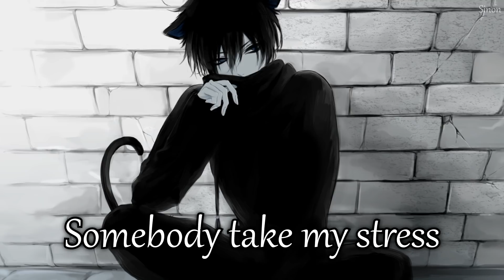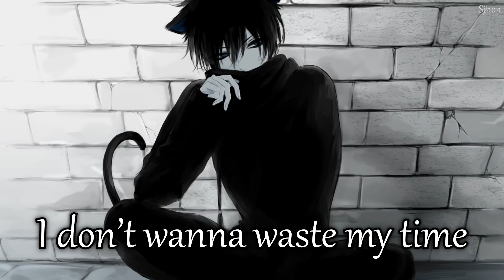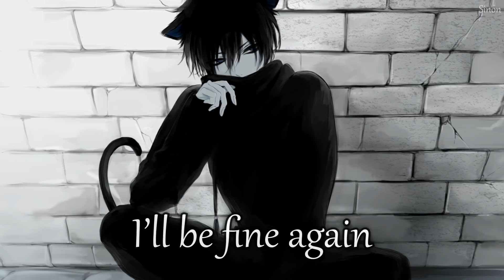Nightcore - Juvenile Mind - (Lyrics)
▻ Juvenile mind is a dark themed song that expresses the personality of an ex-partner or friend

✪ Song: Juvenile Mind
✪ Artist(s): Cadmium ft. Grant Dawson

FOLLOW THE ILLUSTRATION ARTIST!
• Art by: あさらい しき

In bed
I need a break
My head is racing
I really hate it
Somebody take
My stress
Cause everyday
This mess is making
Me so impatient

And I can’t see a difference
in a nightmare or my life
so please just save me from myself
cause there’s a side of me
and no one sees it
I battle demons every day
I can’t escape my mind

I keep on falling hoping
I’ll be fine again
my juvenile state of mind
will keep me hating my friends

Yeah they tell me that they love me
but they never even call
never reach out at all
I don’t think they even really
wanna waste their time
trying to hit my line

and all they ever do
is make excuses
we were never friends
cause they treat me
like I’m stupid
I don’t wanna waste my time
on people who waste all mine

I can’t wait for better days
to come again
and I need something more
cause I am wearing thin most days
I walk around and play pretend

Cause I can’t see a difference